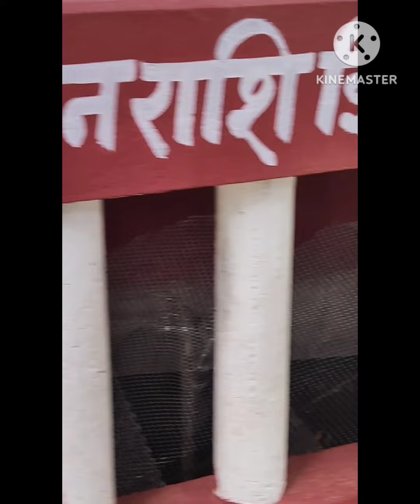Arna asharam ghumne gayi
Amrit jhiriya aashram ghumne gayi Arna